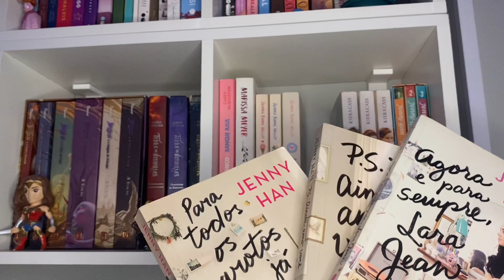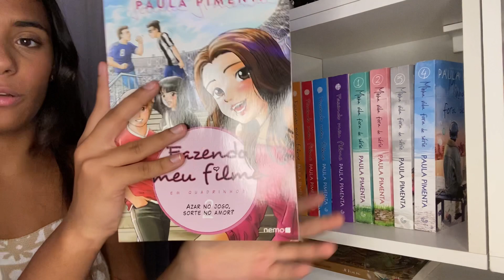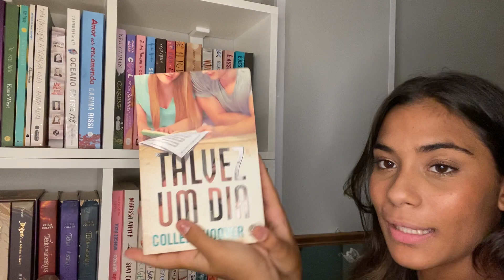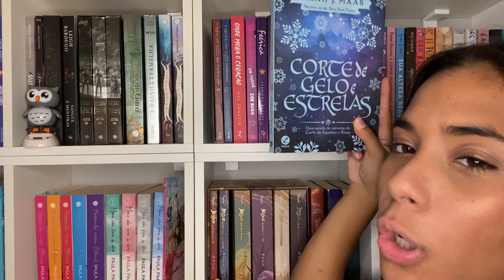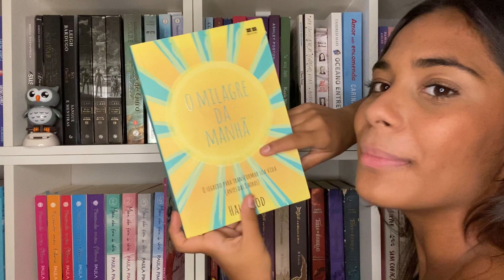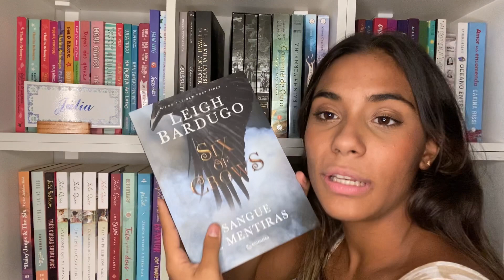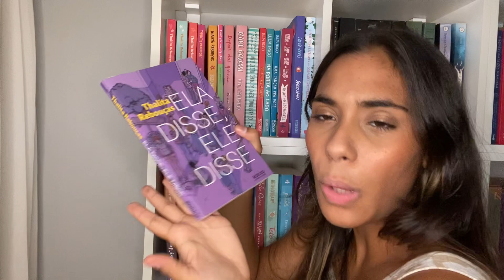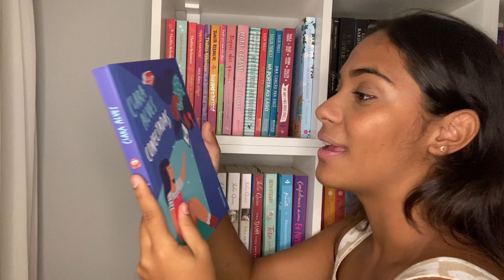bookshelf tour 2023 | tour pela minha estante *atualizado*